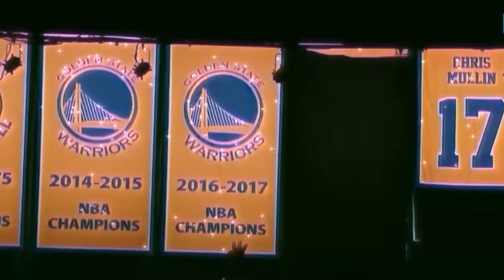🔵Klay Thompson🟡 • Free clips/NO WATERMARK • 1080p HD